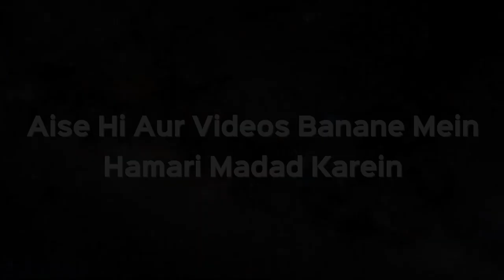Namaz Ke Pahle Tashahhud Mein Darood Padh Sakte Hain Ya Nahi? | Shaikh Kifayatullah Sanabili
Namaz Ke Pahle Tashahhud Mein Darood Padh Sakte Hain Ya Nahi? | Shaikh Kifayatullah Sanabili | iPlus TV